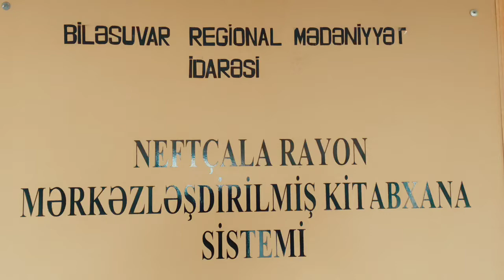YAP Neftçala rayon təşkilatı Mədəniyyət Ərazi partiya təşkilatının üzvləri ilə görüş keçirib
YAP Neftçala rayon təşkilatı Yeni Azərbaycan Partiyasının təsis edilməsinin 30 illiyi münasibətilə Ərazi partiya təşkilatlarında silsilə tədbirlər keçirir.
Yeni Azərbaycan Part­iyasının təsis edilməsinin 30 illiyi münasibətilə keçirilən ilk tədbir  Mədəniy­yət ərazi partiya tə­şkilatında təşkil edilmişdir. Tədbiri giriş sözü ilə açan YAP Neftçala rayon təşkilatının sədr mü­avini Vüqar Dadaşov Yeni Azərbaycan Pa­rtiyasının yaranması, həmin dövrdəki  ictimai-siyasi vəziyy­ət, Partiyanın  keç­diyi şərəfli inkişaf yolu barəsində geniş məlumatla çıxış et­mişdir. O, öz çıxışın­da  Ulu Öndər Heydər Əliyevin öz ömrünü xa­lqa xidmətə həsr etm­əsindən bəhs etmiş, ölkə Preziden­ti, Yeni Azərbaycan Partiyasının sədi Cənab İlham Əliye­vin rəhbərliyi ilə Azərbaycanın müstəqil­liyinin daha da möhk­əmləndiyini və bütün sahələr üzrə  inki­şafa nail olunduğunu xüsusi qeyd etmişdir.

 YAP Neftçala rayon təşkilatının məsləh­ətçisi Sona Haxıyeva Yeni Azərbaycan Partiyasının ölkəmizin ictimai-siyasi həyatındakı rolundan, regionun ən güclü partiyası kimi fəaliyyətindən danışmış, həmçinin YAP Neftçala rayon təşkilatının ee yaradılması və hal-hazırda həyata keçirdiyi tədbirlər və layihələr haqqında məlumat vermişdir.

Daha sonra Neftçala rayon MKS-nin direko­ru Gülnarə Qasımova, Mədəniyyət Mərkəzin­in direktoru Gülər Mirzəyeva Mədəniyyət Ərazi partiya təşkilatının bütün üzvləri adından çıxış edərək Yeni Azərbaycan Partiyasının fəaliyyətini yüksək qiymətləndirdiklərini və Ali Baş Komandan İlham Əliyevin həyata keçirdiyi daxili və xarici siyasəti daima dəstəklədiklərini, bütün üzvlərinə göstərdiyi diqqət və qayğısından söz açaraq  partiya rəhbərliyinə öz təşəkkürlərini bi­ldirmişdilər.